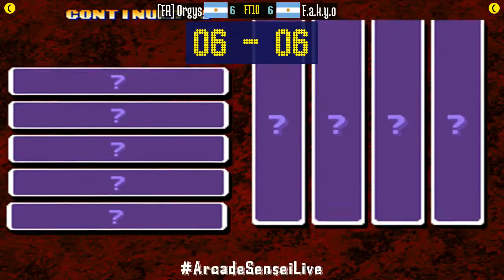FT10 @kof99: [FA] Orgys (AR) vs F.a.k.y.o (AR) [King of Fighters 99 Fightcade] Mar 11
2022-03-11: [FA] Orgys (AR) vs F.a.k.y.o (AR) [FT10 @ King of Fighters 99 @ Fightcade]